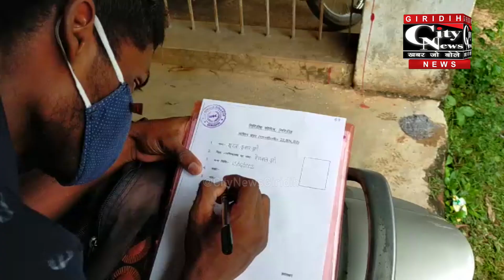Giridih गिरिडीह कॉलेज में एनसीसी के लिए नामांकन की प्रक्रिया शुरू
एनसीसी 22 झारखंड बटालियन  गिरिडीह कॉलेज गिरिडीह में नए सत्र में नामांकन कराने को लेकर शुक्रवार से एडमिशन फॉर्म मिलना शुरू हो गया है।इस बाबत बताया गया की NCC में नामांकन के लिए अभ्यर्थी का नामांकन गिरिडीह कॉलेज गिरिडीह में भी होना चाहिए।